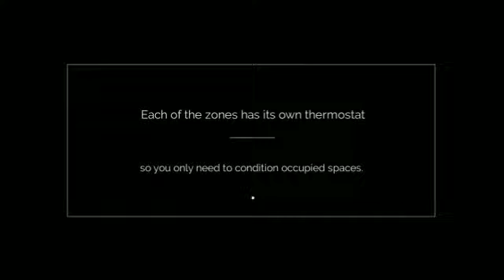Best Mini Split Heat Pumps. (Heating & Air Conditioning).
Best Mini Split Heat Pumps. Ductless Mini-Split Heat Pumps. Each of the zones has its own thermostat, so you only need to condition occupied spaces.